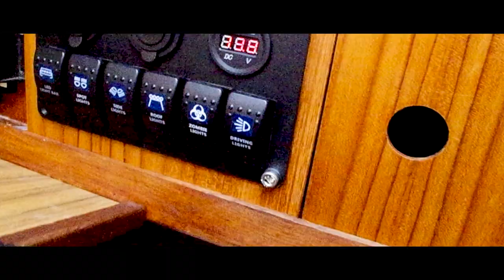Refit 2021 #3 - Konstruktion der Solarplattenhalterung, Schiffselektronik, Gas-System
In diesen Video wird die Solarpalttenhalterung konstruiert und montriert. Desweiteren lösen wir das Problem, was an dem Ende Von der 2. Refit-Folge aufgetreten ist. Ein neuer Wassertank wird eingebaut und der Gasherd ersetzt. Am Ende seht ihr eine Zusammenfassung in Form von einer Videomontage. Lasst euch von dem Namen nicht beirren. Es geht nur um die Zurschaustellung des Bootes.